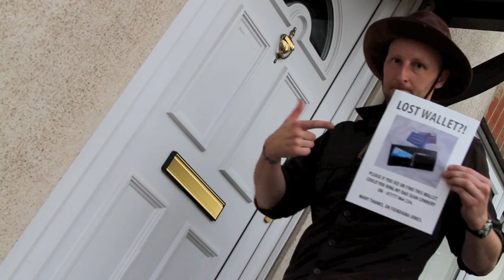Fiendiana Jones and the lost wallet whilst on a milk crusade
Trailer for this summers biggest blockbuster.